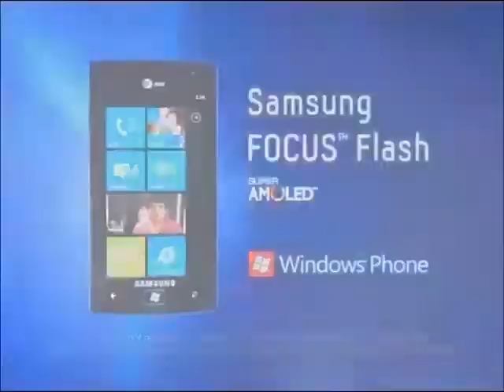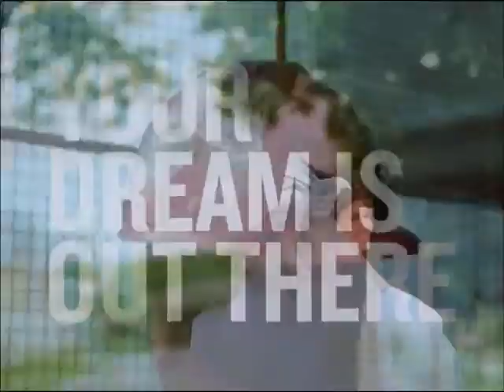WMAR (ABC) commercials - December 19, 2011 - #2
- New Year's Rockin' Eve 2012 promo
- Samsung Focus Flash
- Bleu de Chanel
- Arm & Hammer Advance White
- Duracell
- Kay Jewelers
- American Family Insurance
- McDonald's
- Blockbuster
- K&Y Intense
- The Bachelor promo

Aired during an episode of Castle.